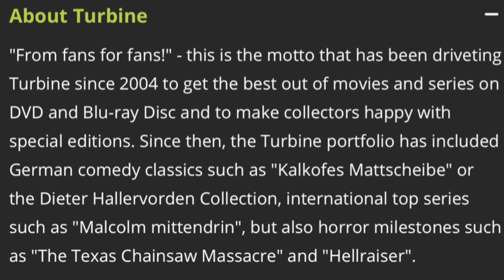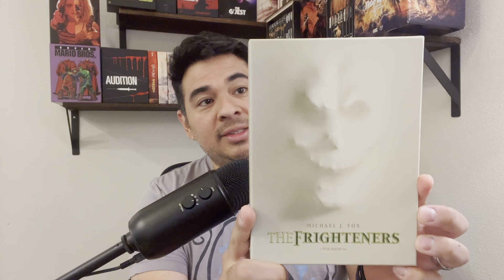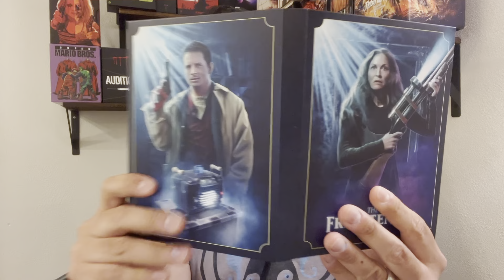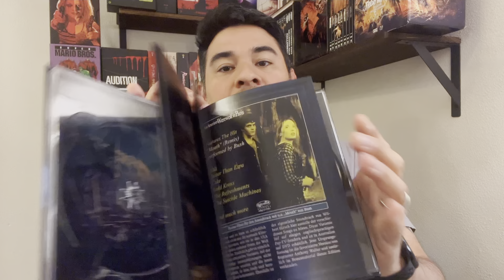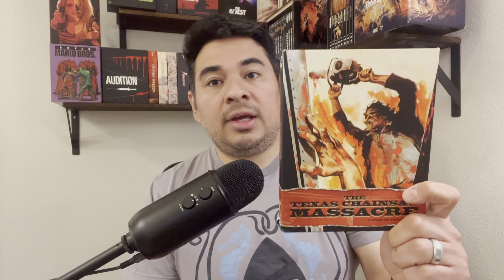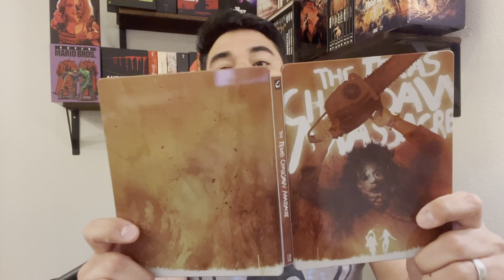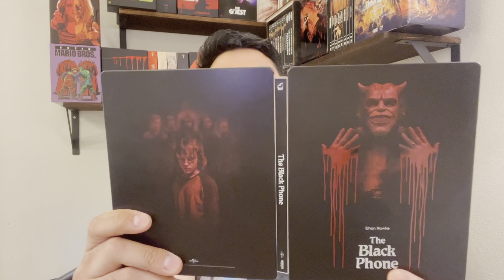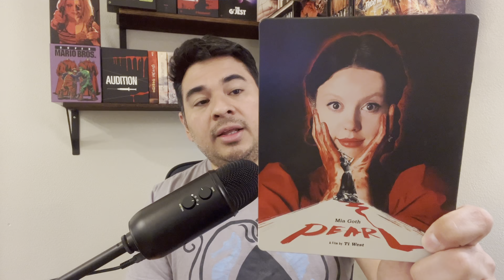Label Spotlight - Turbine Media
0:00 Into and Turbine Info
4:33 The Frighteners
8:01 The Deep House
9:11 An American Werewolf in Paris
10:10 The Princess Bride
11:22 TCM
13:12 Leatherface
14:30 The Black Phone
15:14 Reinfield
15:59 Pearl
17:03 Outro

Reviewing equipment: 🔽

TV: LG CX
Sound system: Samsung Q990B
Player: Panasonic UB820